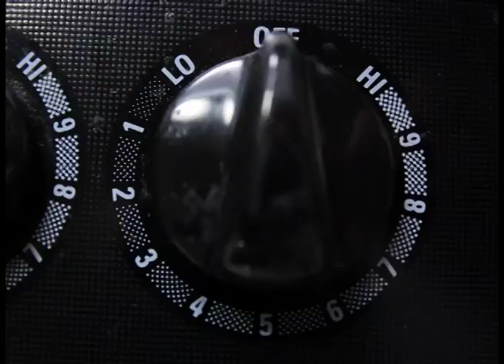Silently Cooking - Gumbo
NOT AUTHENTIC.

The first in my video series based around Simple Cheap Cooking - created for those of us who wish TV food personalities would shut up.

This is not authentic.  Add Okra or File powder to come closer, but my way is cheaper and just as tasty.

Recipe Follows -

1lb Chicken
1 Hot Sausage
(Whatever meat/seafood you feel like, really)

1 Onion
1 Green Pepper
(Whatever vegetables you feel like, really)

Enough Chicken Stock/Water to Cover (This video used 2)

2 - 3 Cloves Garlic
1 - 2 tsp Paprika
Cayanne pepper to taste
1 - 2 bay leaves

Roux
4 tbsp Oil (This recipe used Olive)
3 tbsp Flour

Yes, this is a thinner Roux than usual.

Serve over Rice.